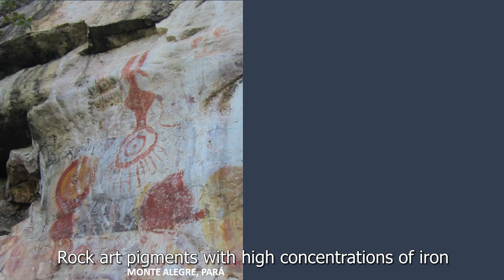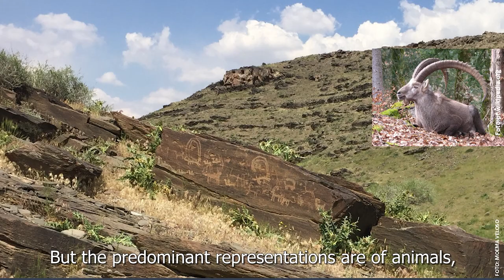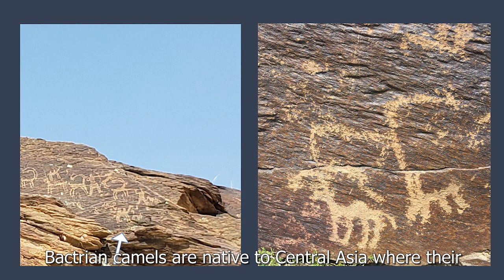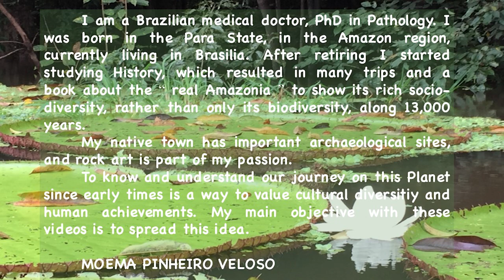ARTE RUPESTRE NO IRÃ/ ROCK ART IN IRAN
Este é o quarto vídeo da série que denominei “PRESENTES DE NOSSO PASSADO”. Nos primeiros vídeos enfatizei as pesquisas em sítios arqueológicos na Amazônia e no Nordeste do Brasil. Neste, viajaremos para o Irã, onde visitaremos Teymareh, região de enorme riqueza arqueológica.
São numerosos os painéis rochosos recobertos de gravuras, uma verdadeira galeria de arte a céu-aberto. A extensa distribuição territorial desses registros sugere se constituirem em um sistema de comunicação de grande eficácia.
Gravuras rupestres foram criadas em diferentes épocas, desde os 8.000 anos atrás, revelando milênios de adaptações e conquistas dos antigos povos. Porém, grande parte dos registros rupestres não foi datada devido à falta de equipamentos e facilidade laboratoriais. É possível que se encontrem gravuras ainda mais antigas.
Foram encontradas pinturas rupestres datadas de 40.000 anos, em uma caverna não muito distante de Teymareh.

This is the fourth video in the series I called “PRESENTS OF OUR PAST”. In the previous videos we visited archaeological sites in the Amazon region and in the Northeast of Brazil. In this presentation we will travel to Iran, where we will visit Teymareh, a region with great archaeological sites.
There are numerous rock panels covered with petroglyphs or engravings, a true open-air art gallery. The extensive territorial distribution of these records suggests that they constituted a highly effective communication system.
The petroglyphs were created in different times, dating as far as 8,000 years ago, disclosing millennia of adaptations and achievements of the ancient peoples. But much of the rock art has not yet been dated due to the lack of laboratory equipment and facilities.
It is possible that petroglyphs way more ancient may still be found. Rock paintings created 40.000 years ago were found in a cave not far from Teymareh.